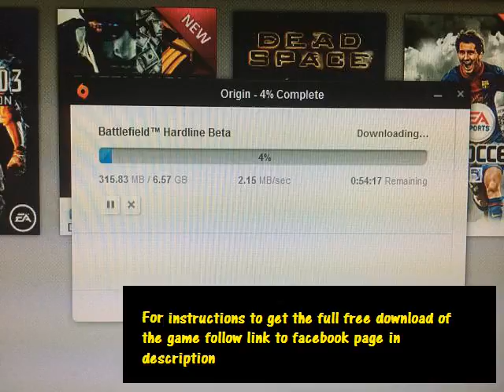battlefield hard line beta xbox one